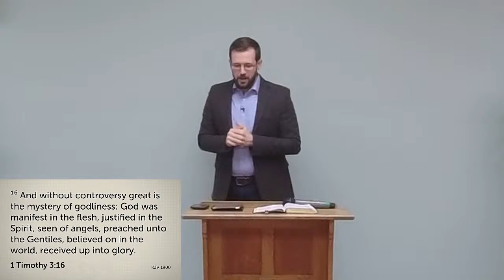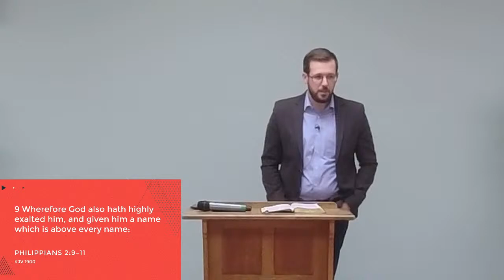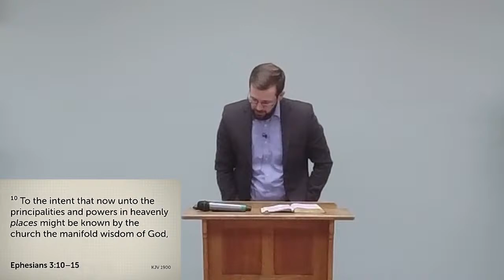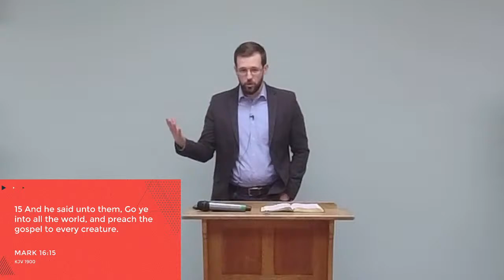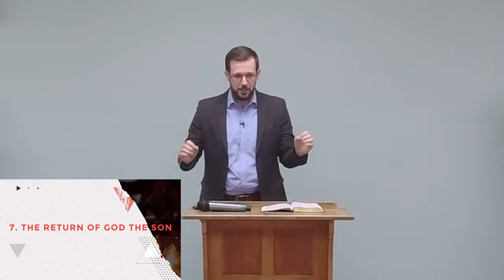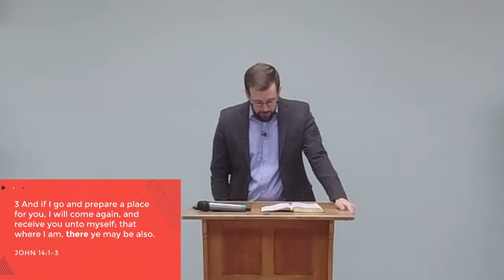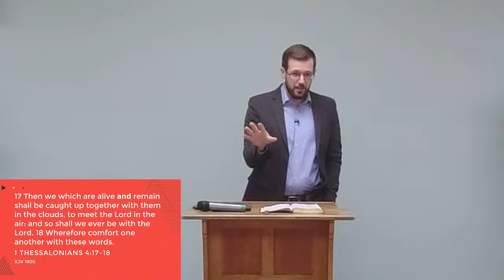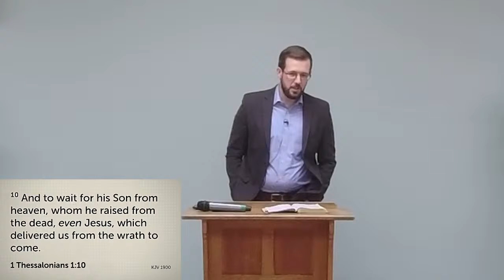Who Is God the Son? - Part 2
Sunday Bible Class